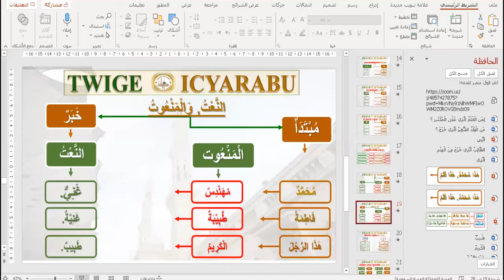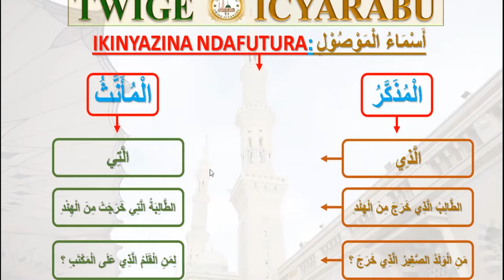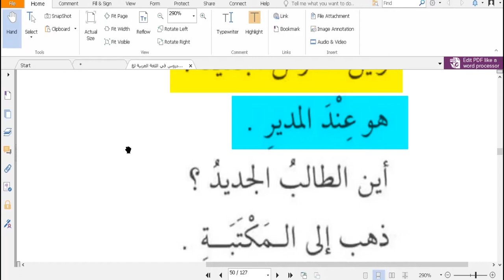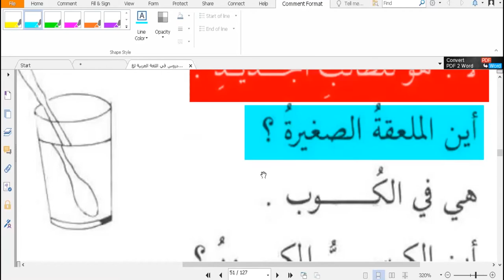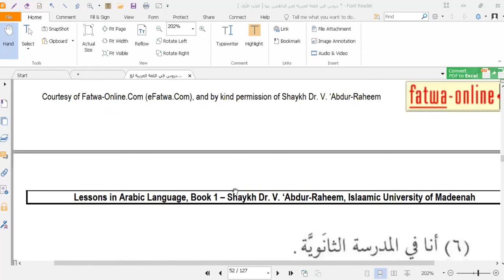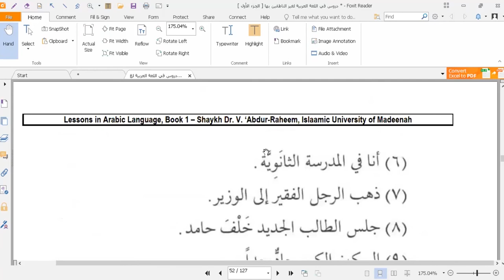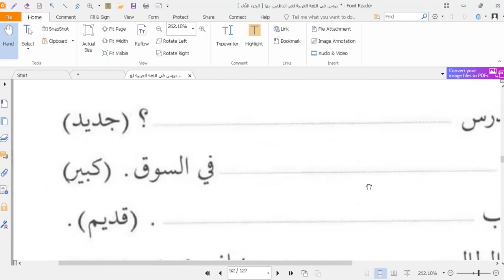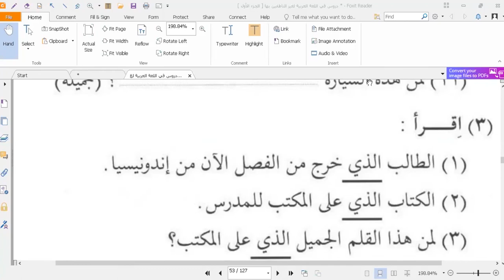Amasomo yigisha icyarabu ku batakivuga Isomo rya 9 Igice cya 2(أَسْمَاءُ الْمَوْصُوْلَةِ)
Amasomo_yigisha_cyarabu_ku_batakivuga_Isomo_rya 9 Igice cya 2(أَسْمَاءُ الْمَوْصُوْلَةِ)

dukurikirana tukanayagezwaho group TWIGE ICYARABU

Ururimi rw'icyarabu ku bataruvuga
 Ushobora kubona amasomo ya TWIGE ICYARABU ku mbuga zikurikira: